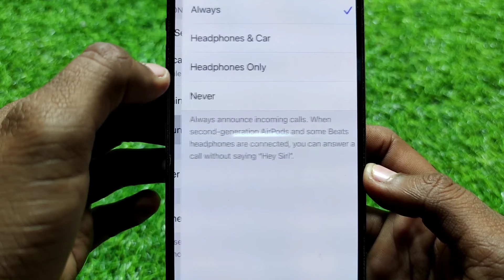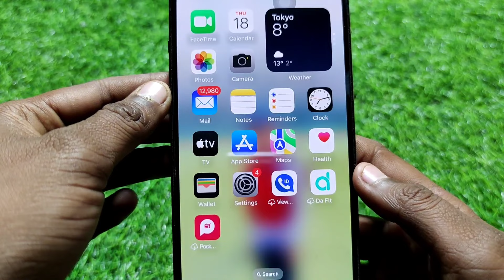How To Turn OFF Name Ringtone iPhone | Stop Announce Calls | iPhone Me Name Ringtone Kaise Band Kare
How To Turn OFF Name Ringtone || How To Turn OFF Announce Calls in iPhone || iPhone Me Name Ringtone Kaise Band Kare